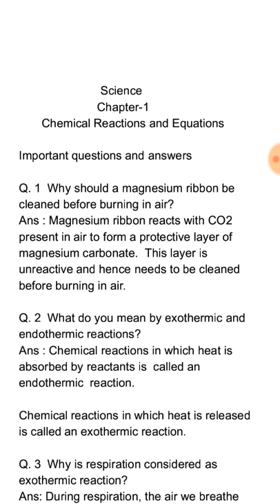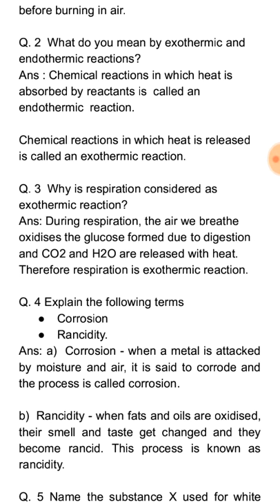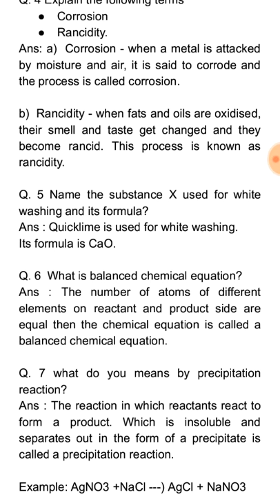Science class 10 important questions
Science class 10 chapter-1  chemical reactions and equations important questions and answers for exam.